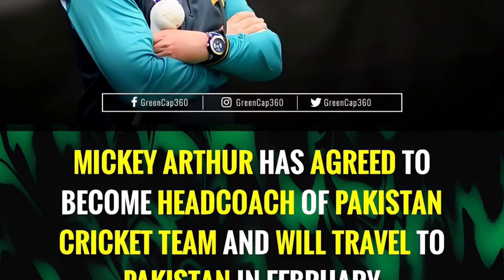First Test Day 1 & 2 | Pak Vs NZ Series - Babar Azam - Stumps 10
In this Episode of Stumps we'll discuss about the first test of Pak vs NZ day 1,2 and 3.